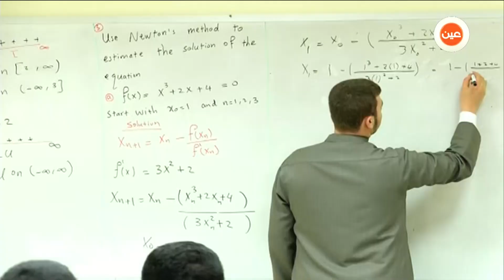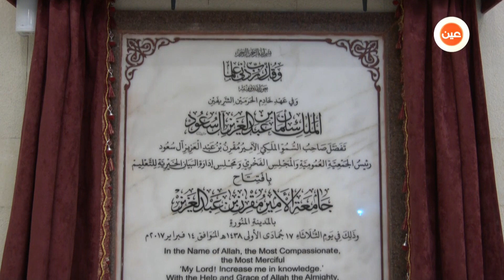‏⁧‫تقرير‬⁩ | ‏ ‏حفل افتتاح ⁧‫جامعة الأمير مقرن‬⁩ بن عبدالعزيز في ⁧‫المدينة المنورة‬⁩